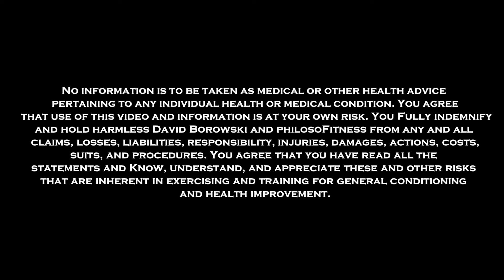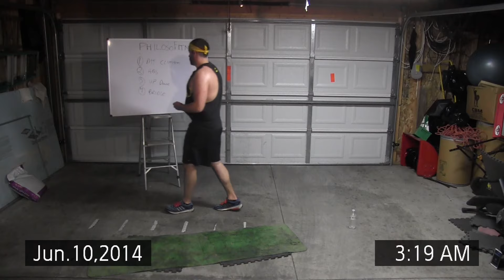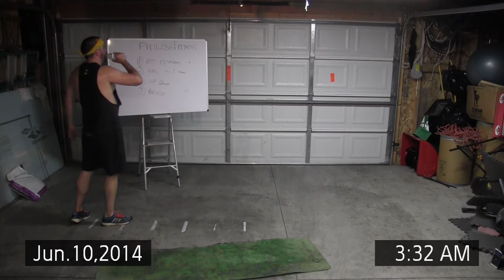YOUR Power Potential - Weight loss Fat Burner Day 12 Full Workout Video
DAY 1️⃣2️⃣!
Workout for our weightloss Journey
Cardio and HIIT from home no equipment needed!

And send messages to me directly above!

I know home workouts are important to you guys.  It's comfortable training even though we drop a lot of sweat together!

All videos in this playlist are beginner based, and targeting abdominal, oblique, leg, and chest areas of the body.
Find your workout motivation with me with this variety mix.  I'll give you tips and inspiration every video filming from home, the gym, and outdoor backgrounds

I will lose the weight and so will you.  That is the process, and there is no cost for great health and benefits